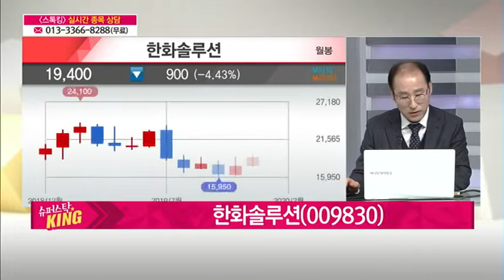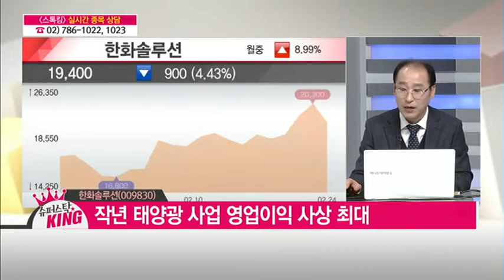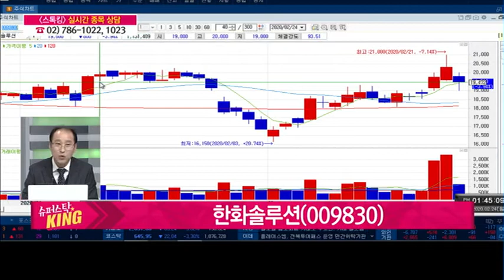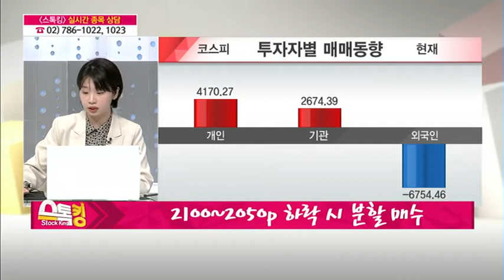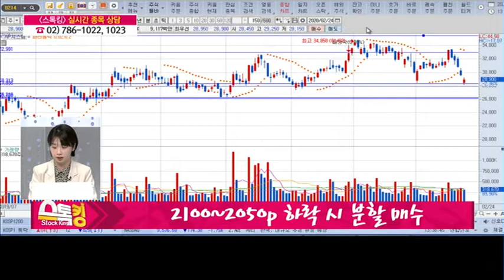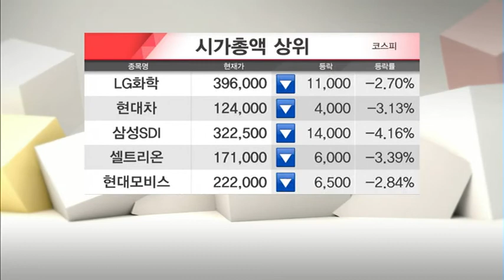[슈퍼스탁 KING] 한화솔루션(009830) / (증시, 증권)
02/24 스톡킹